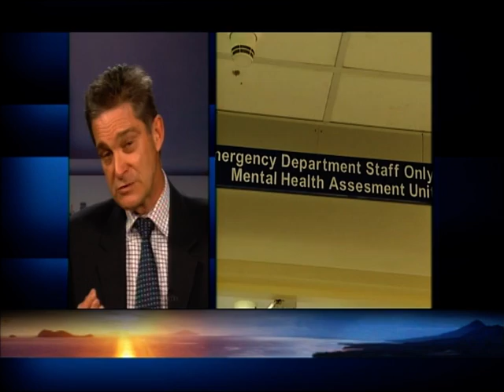Graeme Cowan interview on ABC TV about improving resilience at work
The Elephant in the Boardroom Report can be downloaded from www.

34% of lost productivity is caused by depression and stress disorders, yet 86% of affected employees prefer to suffer in silence, fearing consequences both real and perceived if they speak up. What can be done about this?

Key recommendations
• Teach managers and team members how to ask "are you OK?": The 2011 R U OK? at Work survey showed that 51% of employees believe that the most effective way to address harmful stress is "speaking to someone at work". This creates a compelling case to increase the will and skill of managers and team members to ask "are you OK?" and encourage the stressed employee to take action. In contrast, a resource which many employers rely on to provide assistance to workers with stress, the Employee Assistance Program (EAP), was judged effective by only 8% of respondents.
• Provide practical and anonymous resources: the fact that over 86% of respondents are unwilling to discuss their condition with workmates highlights the need for anonymous or private access to mental health information and resources. Whether available via an organisation's intranet or downloadable in the form of a smart phone app, these resources must be both practical and evidence-based. To accommodate different learning styles, it seems appropriate to present resources in written, audio, and video form.
• Form a panel of mental health savvy GPs: the acknowledged benefit of an early and professional diagnosis presents a strong case for organisations to help employees quickly and easily access mental health savvy GPs. An accessible medical panel can provide expert assistance to employees when requested.
• Offer a physical and mental wellbeing program: a Harvard Business Review (February 2012) article by Shawn Achor found that employees with a positive mood are 31% more productive, sell 37% more, and are 300% more creative. The productivity benefit that could flow from an integrated program that builds employee physical and mental wellbeing is almost self-evident, especially in light of exercise being judged so important for recovery.
• Understand employee work strengths: work is an essential element of wellbeing. Tom Rath's (Gallup, Inc) book Strengths Based Leadership finds that employees who use their top five strengths on a daily basis are 600% more likely to be engaged at work, and 300% more likely to be satisfied with their lives. Martin Seligman in his book Flourish provides numerous case studies highlighting how recovery from mental illness can be enhanced by coaching people using their strengths.
• Addressing discrimination in insurance: Anecdotal evidence suggests that people with a history of mental illness can experience difficulties in obtaining various forms of insurance. Discriminatory practices may include either refusal of insurance at the point of entry or denial of claims on the grounds of non-disclosure of a previous mental illness. Since 2002, beyondblue and the Mental Health Council of Australia have collaborated to address these discriminatory practices and reduce the stigma associated with mental illness. Although this is a complex area, findings of this research confirm the value in persisting with reform efforts.
Conclusion
The rise of absenteeism and presenteeism through mental stress based claims continues, with most leadership not acknowledging its presence, let alone implementing an effective strategy to correct it. Head in the sand management is clearly not working. The surprising first hand feedback from those employees afflicted, is that there are some relatively simple and inexpensive resources and information that organisations could apply that could make a big difference. We ignore this at our peril.